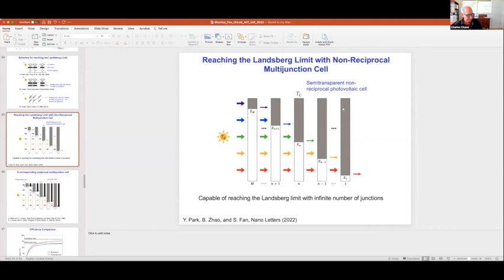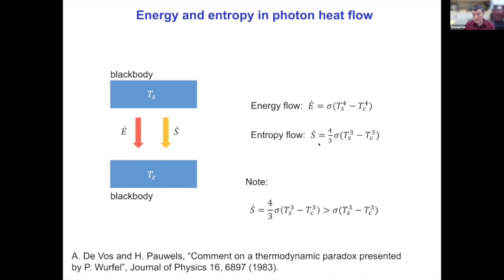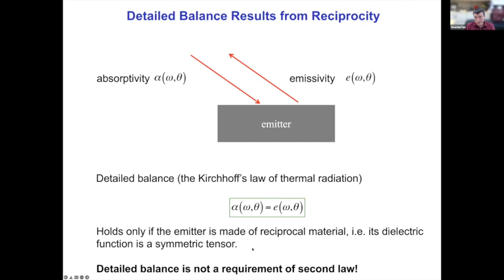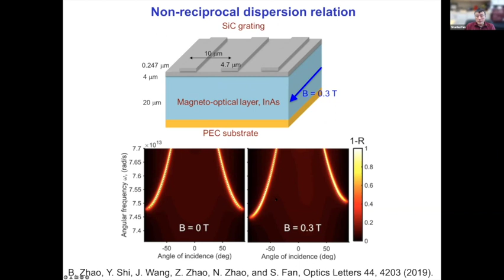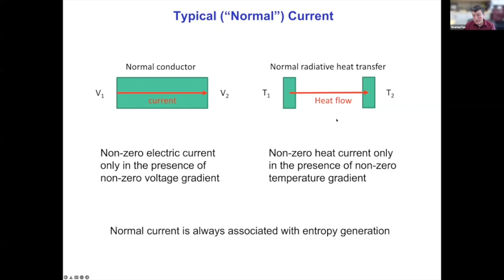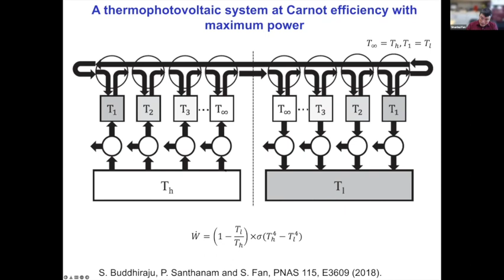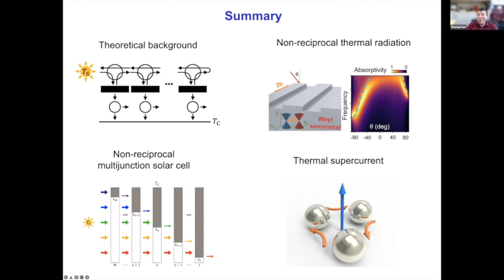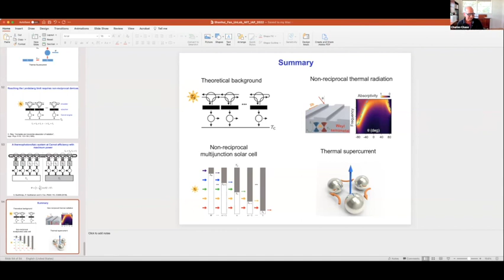Shanhui Fan, Jan 18 2022, Advanced Propulsion & Energy IV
Professor ShanHui Fan from Stanford presents "Non-Reciprocal Thermal Radiation and its Implications for Energy Harvesting"